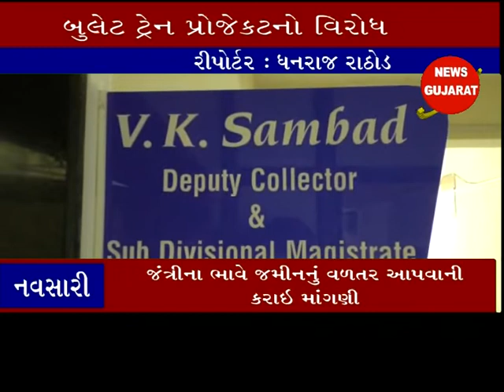નવસારી ઃ બુલેટ ટ્રેન પ્રોજેકટના વિરોધમાં ખેડુતોએ આપ્યુ આવેદનપત્ર